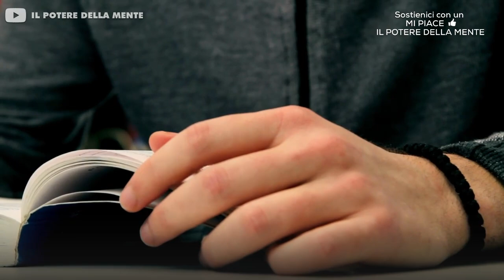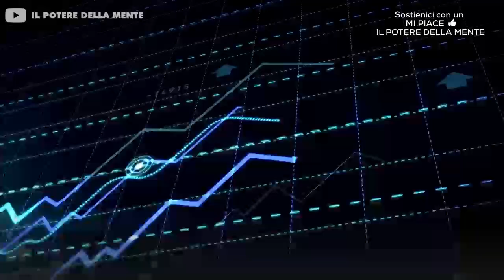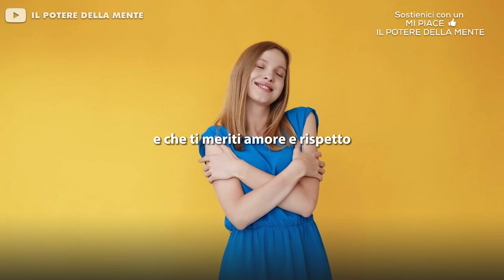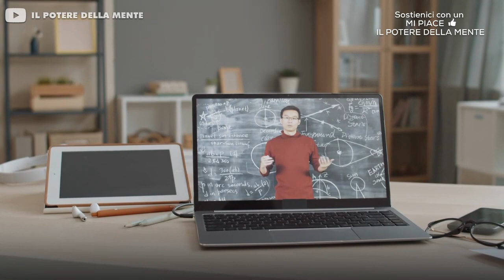“Mi hanno MINACCIATO. Mi hanno INSULTATO PROFONDAMENTE.” - 8 step per fermare le relazioni tossiche.